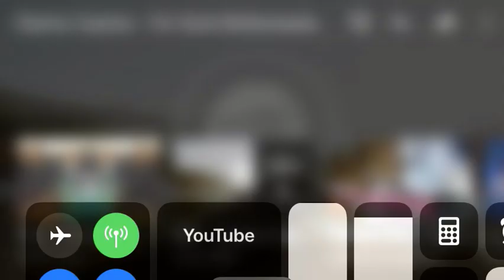So here’s the song pick your part random ness :3